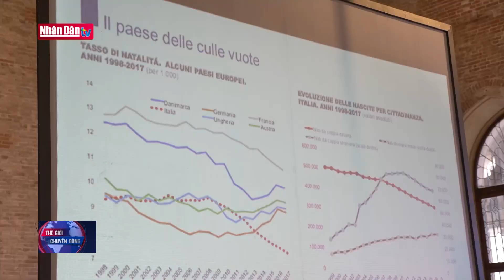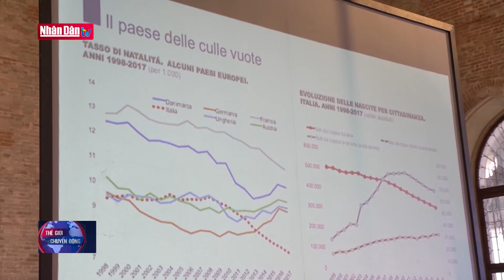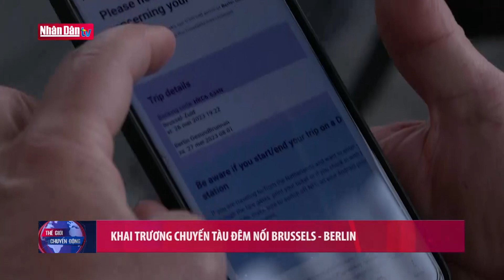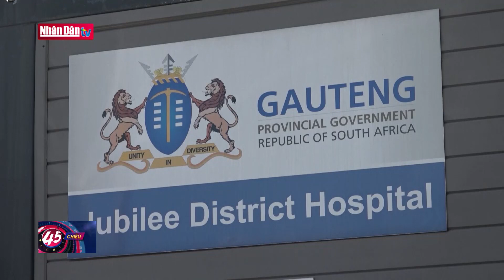Cơ hội và thách thức từ dân số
Cơ hội và thách thức từ dân số | Truyền Hình Nhân Dân
1. Dự Báo Thời Tiết Hôm Nay